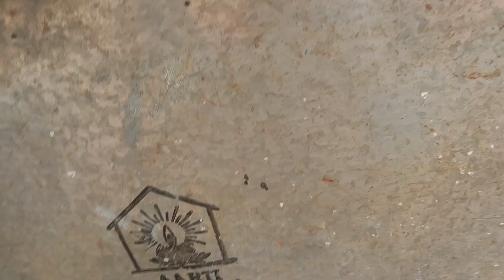✅9 முட்டுகிடா குட்டிகள்😻😻 விற்பனைக்கு உள்ளது 💙.. |9 Muttu Keda Kutty Virpanaiku 💙 ..